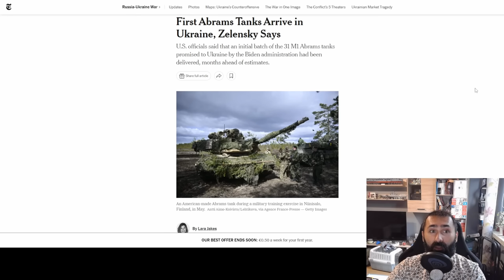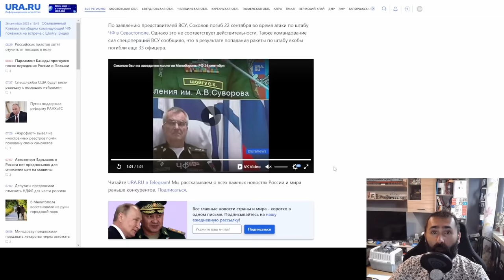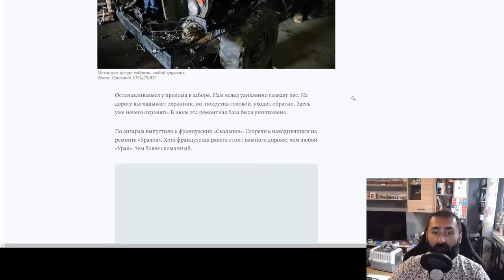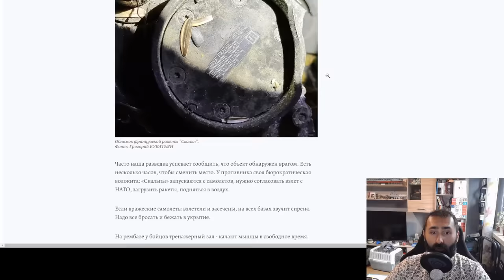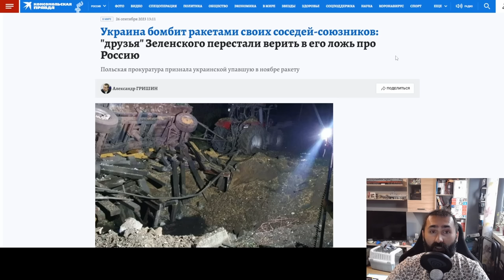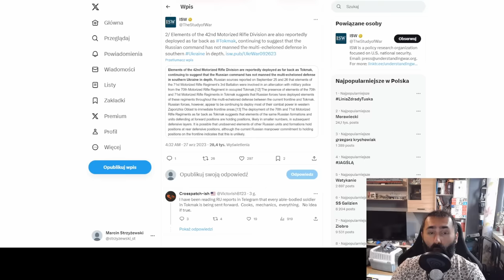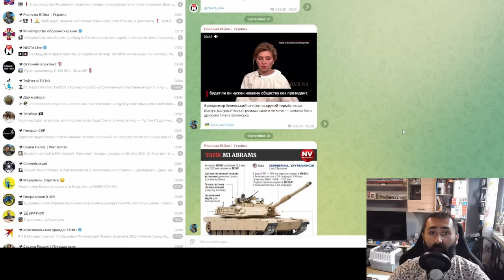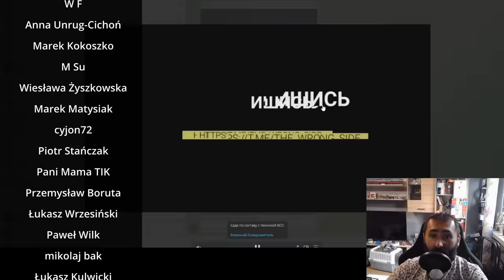Abramsy już w Ukrainie i nietypowa eksplozja magazynu amunicji. Dzień 581